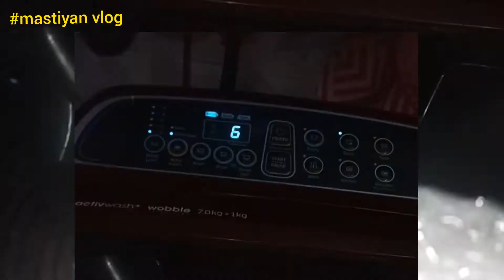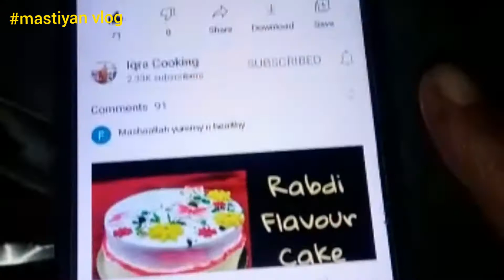masti and fun ll Randam vlog ll Ayaan v/s Tabre ll Abdul Rahman enjoyed alot ll mastiyan vlog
kaise ho Aap sablog..